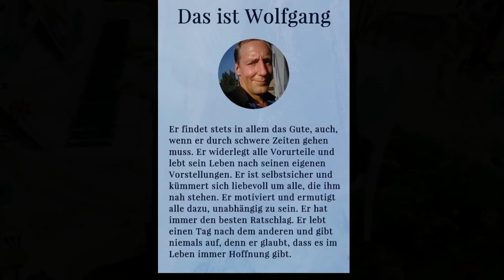"Fürs neue Jahr" Wolfgang Nass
Was soll man erzählen,  es gibt jedes Jahr viele ups and downs, dann aber die Kraft zu schöpfen, das es weiter geht, das macht leben aus